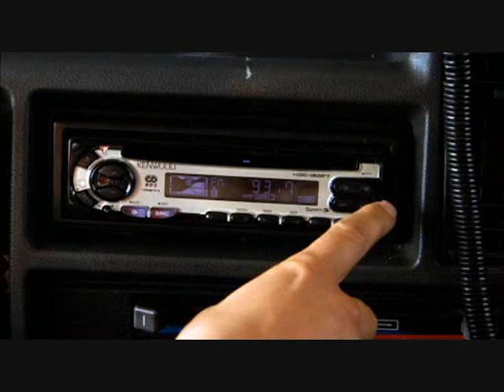Max and Paddy...paddy teaches max to dance.(perfect quality)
rock the boat